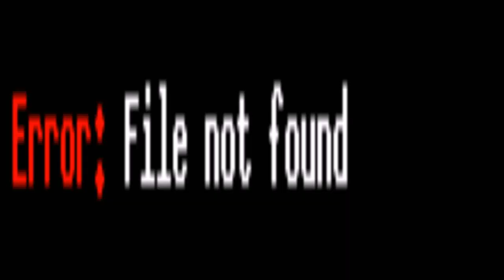House Designs Plans In Kenya (see description) (see description)